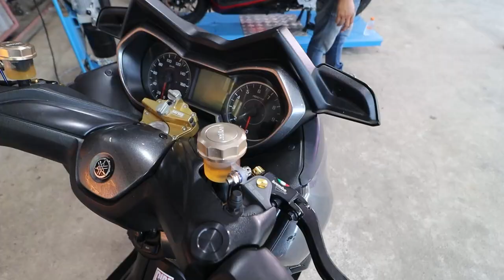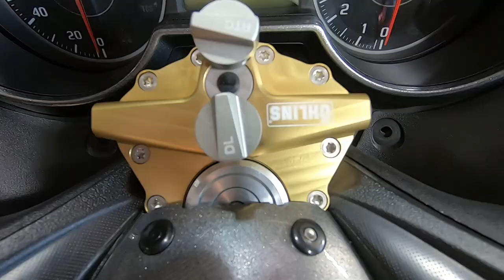X-Max พิกัด 190+ รถTest ช่างพัฒน์ นครสวรรค์